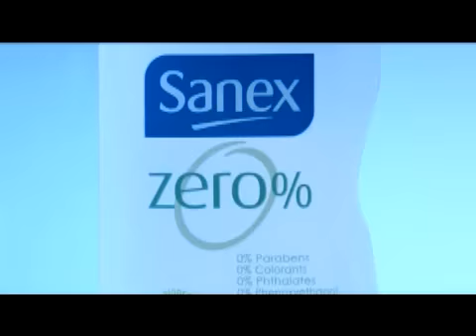Sanex Zero% shower gel 5" tag - refill pouch